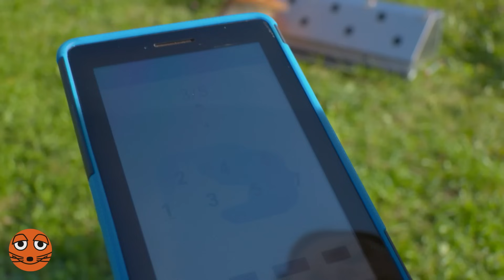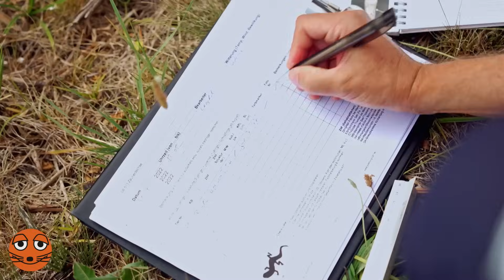Was macht ein Artenschutzhund? | DieMaus | WDR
Hundetrainer Robert hat Hündin Whisper zur Spürhündin ausgebildet und zeigt, was zum Training dazu gehört: An einer Scentbox übt Whisper den Geruch von Eidechseneiern zu erkennen und anzuzeigen. Danach kann die Spürhündin Robert bei seiner Arbeit unterstützen: Whisper soll herausfinden, ob und wo Eidechsen in Nähe der Bahngleise leben. Dadurch können die Eidechsen umgesiedelt werden und so vor Gefahren durch Bauarbeiten am Gleis geschützt werden.